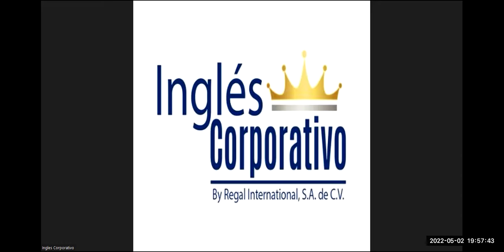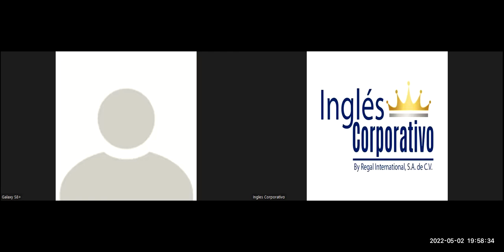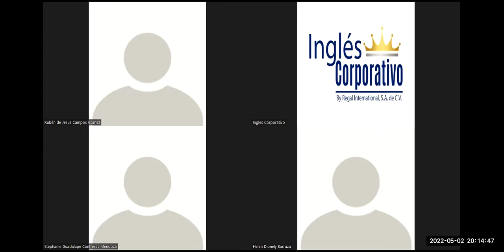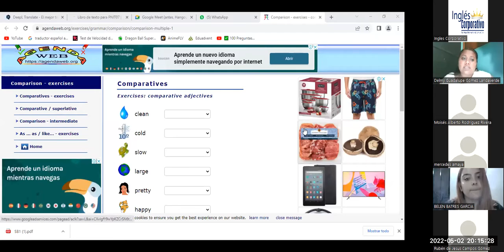Ingles Corporativo- 02-05-2022-How to use Might and Could 1